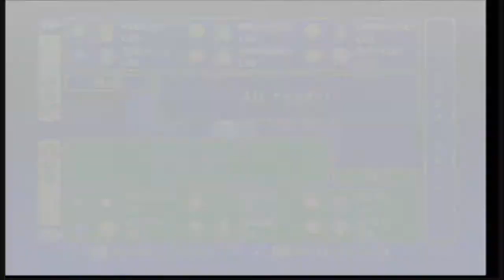Just Kyo: Pokemon Stadium's Mini Game Callenge.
Kyo decides to take on the Kid's Club Mini game challenge. Can he handle the challenge or will he fall under the pressure.